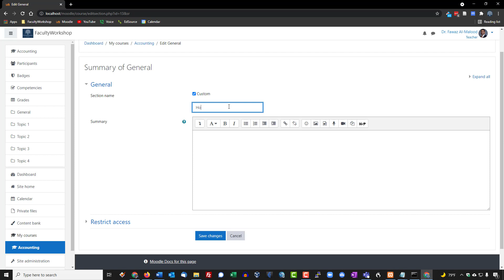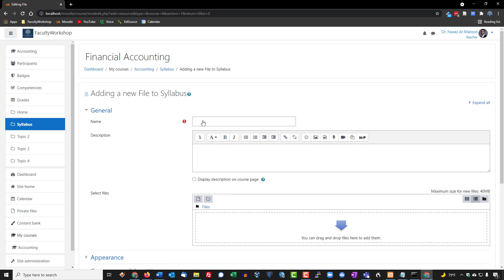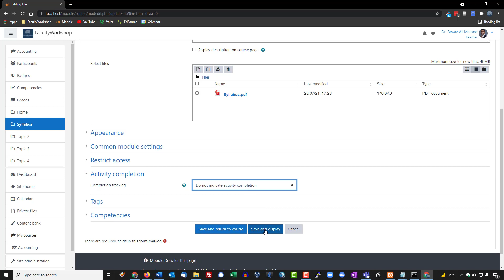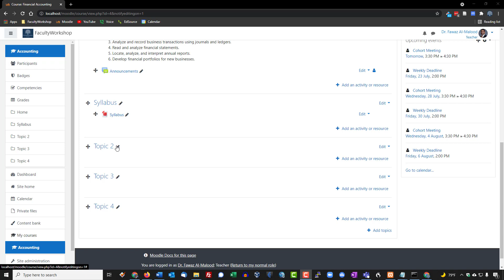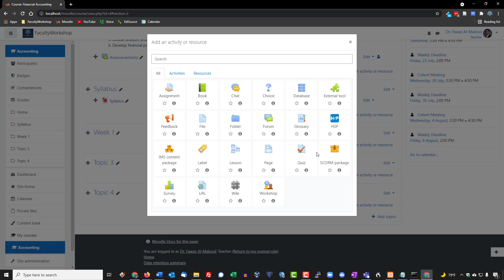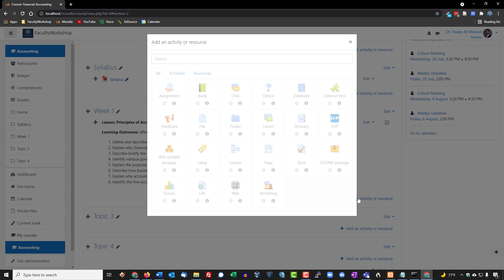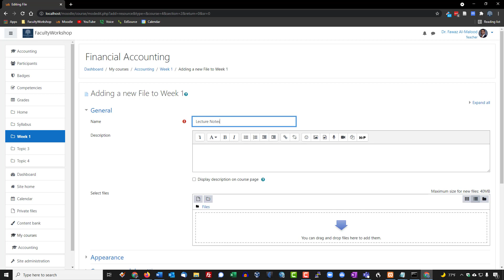Moodle Lesson 09: Uploading Course Materials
This video is a part of a 21-video course for beginners teaching on Moodle. If you are new to teaching on Moodle and are looking for quick lessons on how to start teaching and making your class look professional on Moodle, be sure to go through all of the videos in this series.

Instructor: Dr. Fawaz Al-Malood
Produced by: FacultyWorkshop.com
Directed by: Dr. Fawaz Al-Malood